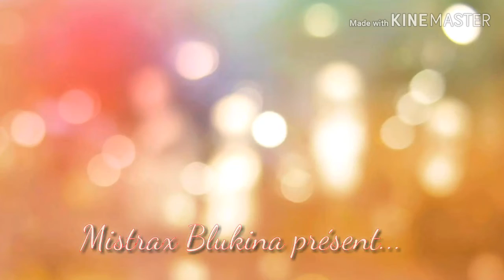Pour la rentrer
Slt mes chatons

Donc si je fais cette vidéo c pour lundi